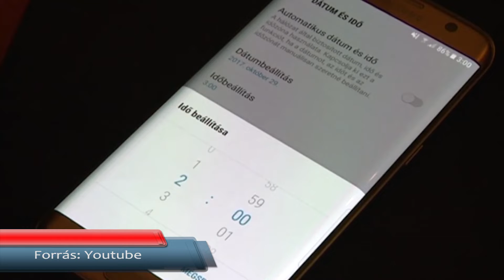Október 30-án, vasárnap jön a téli időszámítás!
Október 30-án, azaz vasárnap kell átállítani az óráinkat a téli időszámításra. Egy órával többet aludhatunk és onnantól kezdve egyre később világosodik, azonban az éj hamarabb száll le.